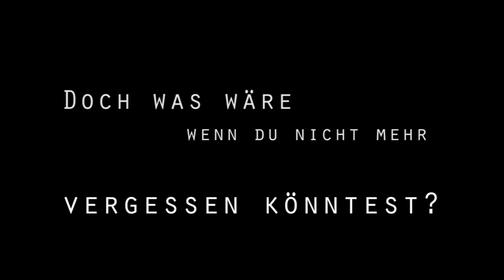Unforgettable Trailer (1080p HD)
Also watch our Teasers!